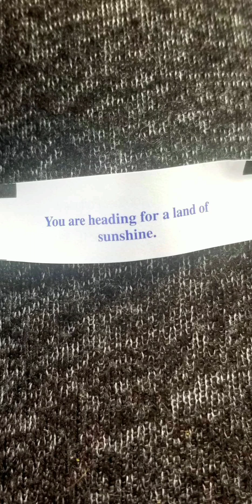King Wok best hidden Chinese restaurant in Houston Tx!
I haven't been here in 15 years! Why!? I been looking around for a good Chinese restaurant near me since I live further away now! I love there crispy sesame chicken they do it the best!
This is One of the best little hidden Lunch special restaurants in Houston Tx! It's worth the drive!
Dont fix what ain't broken!
I came twice in 1 week for lunch!

To Create your own Custom party supplies!

Come follow me on all social media Platforms @flosbounce

Hey Party-Goers! What's Poppin!

Every 1000 followers Custom Party Package! Come Follow!!!

For Custom Party Supplies and decor!

Parties for the less fortunate!